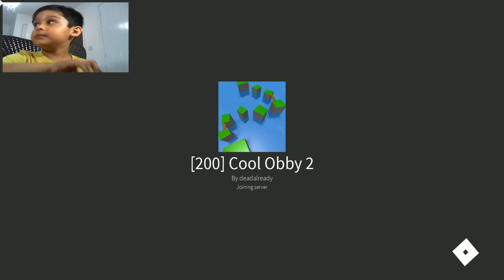I am back. Playing Work at a Pizza Place! (Roblox)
Hey!👋

My name is Safwan and I love recording 📷 videos with my friends and share them with my amazing subscribers from all over the world!🌍

Safwan